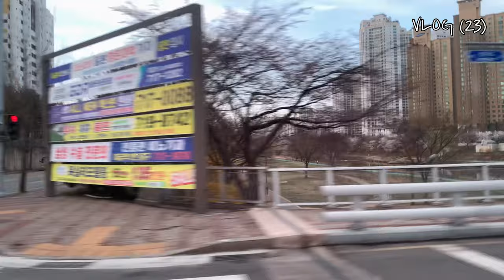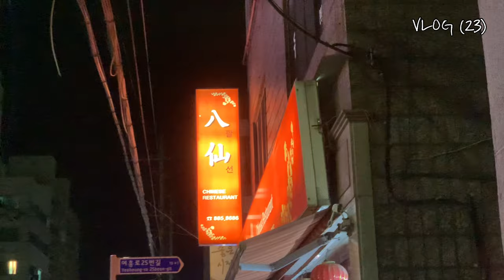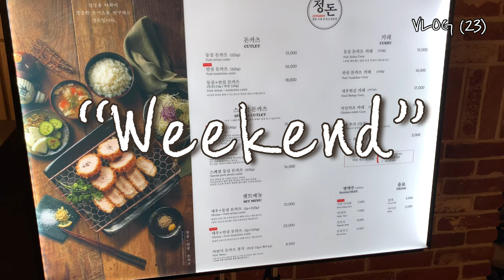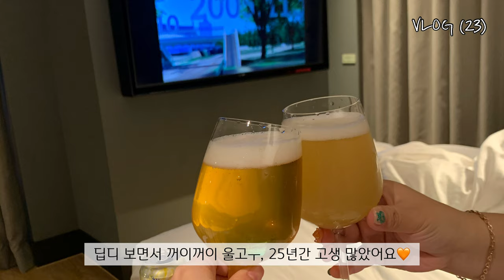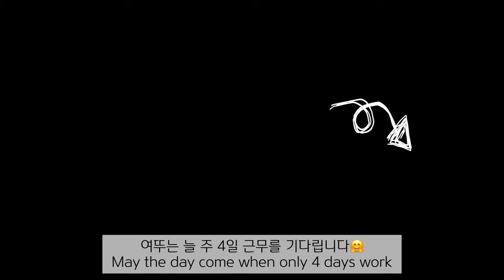VLOG | (여주뚜벅이 여뚜🧡) 부정맥이여도 괜찮아, 몬베베 친구들과 브이로그, 브이식스 25주년 언박싱, 벚꽃, 여주아울렛쇼핑, 경강선으로 출퇴근 하는 바이오 연구원 (23)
[ENG/JPN] VLOG ブイログ | (여주뚜벅이 여뚜🧡)

저는 매일 경강선을 타고
여주에서 분당으로 출퇴근 하는 N년차 바이오 연구원 입니다😊
이번 영상은 10년전 부정맥 진단을 받고 약을 먹으며,
평범한 일상을 보내는 하루하루를 담아 보았습니다
요즘들어 몬베베 친구들과의 만남이 자주 있습니다
덕질은 정말 행복을 주는 것 같아요🙏🏻
실험 관련한 궁금한 내용은 언제든지 댓글 주세요

Hello. This is Yeottu🧡
I am a bio researcher who takes the train every day to commute 4 hours round trip😊
Please join me in my daily life that is ordinary but wants to be special day by day.
There were some people asking questions after watching the experiment video.
It is not enough, but please enjoy watching (●'◡'●)

こんにちは。
私は毎日電車に乗って往復4時間を通勤するバイオ研究者です。😊
平凡だが、一日一日の特別したい私の日常を一緒にしてください。
私が日本語を話すことができるので、
実験や日常生活についての質問は、
コメントで聞いていただければお答えいたします。
不足が楽しく視聴してください。

この映像は、有料広告を含んでいません。

This video was shot with iPhone XS only.
この映像は、iPhone XSだけ撮影されました。
이 영상은  iPhone XS로만 촬영되었습니다.

(비공개 계정이라 팔로우 신청 필요해요👌)
📧비지니스 메일(mail)

가디건 _ 토리버치 시몬 가디건 카멜
핸드크림 _ 이솝 레버런스 아로마틱 핸드밤 500ML
운동화 _ 메종키츠네 X 푸마
블라우스 _ MANGO
가방 _ 지방시 판도라 퓨어
출입증케이스 _ 카카오프렌즈
카드지갑 _ 샤넬
파우치 _ 3ce
장소1 _ 여주 팔선
장소2 _ 정돈 현대백화점 판교점
장소3 _ 판교 그래비티 호텔
자켓 _ 자라

영상에 포함 되어 있는 정보도 있습니다
그 외 궁금한 점은 댓글 부탁드립니다